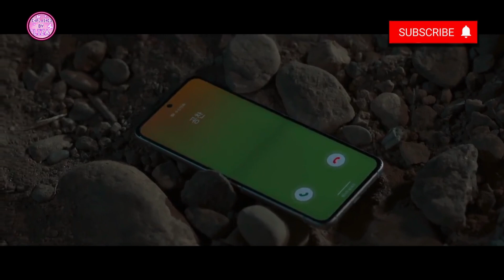Why Her? (2022) Part # 8 | Explained in Hindi / Urdu | Mystery Romance Drama | Korean Drama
In this video I have explained Part # 8 of Recently On Air New Korean Drama " Why Her?" 2022 in Hindi / Urdu.

Drama Starring : Seo Hyun Jin, Hwang In Youp and Bae In Hyuk
Credit:
Director: Park So Jin
Source: Viki